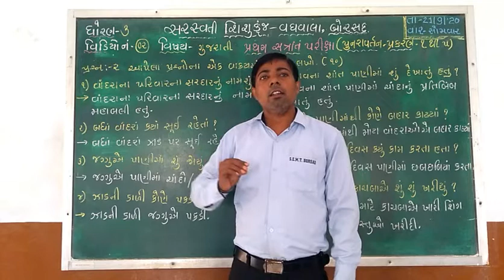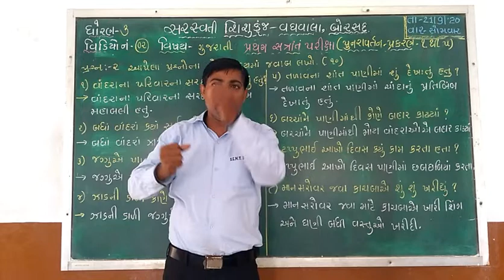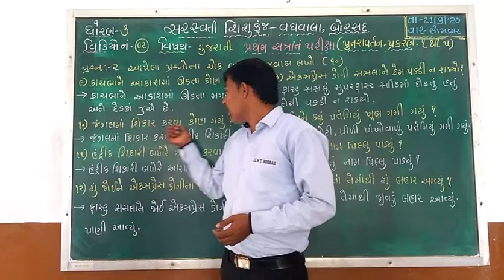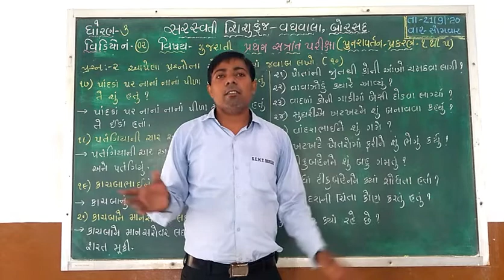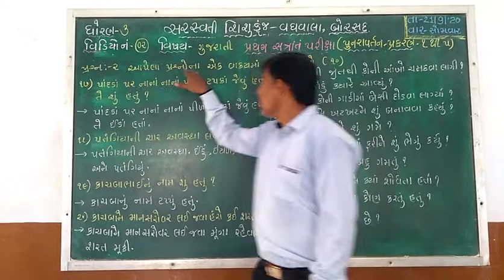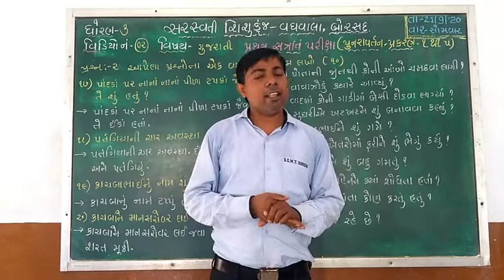ધોરણ : ૩ વિષય : ગુજરાતી (પુનરાવર્તન-૨) તારીખ : ૨૧.૦૯.૨૦૨૦